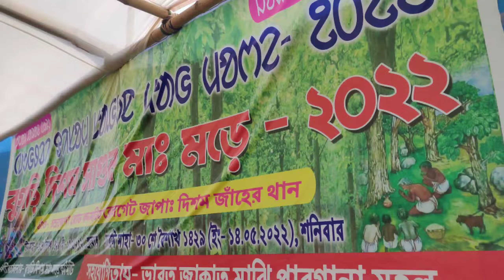Bugri disom mak more _ Vlog Video || পুইল সেড়মা মাঃ মড়ে - Kadamdiha, Paschim Medinipur - 2022